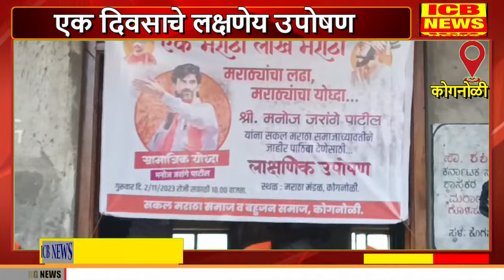कोगनोळीत मराठा समाजाकडून जरांगे यांना पाठिंबा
कोगनोळीत मराठा समाजाकडून जरांगे यांना पाठिंबा (ICB NEWS KOGANOLI)